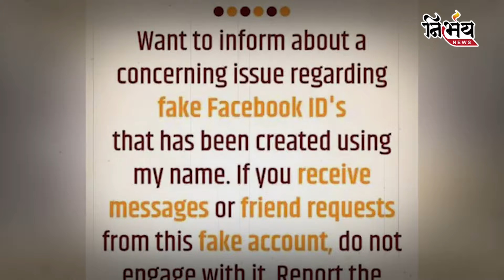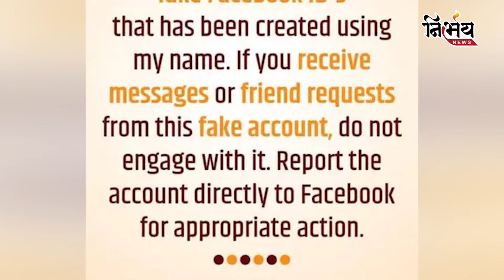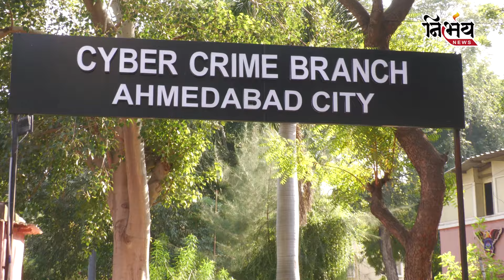ગુજરાતમાં ગૃહમંત્રી Harsh Sanghvi પણ સુરક્ષિત નથી ? | Cyber | Cyber Fruad | Police